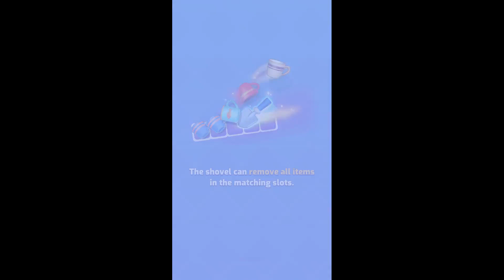Laura's Secret:Match & Story (Gameplay Android)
_2023_ _match 3d_ _simulation_ _game2_